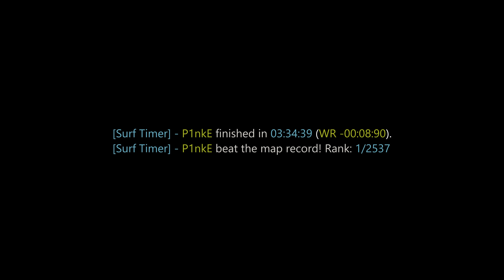surf_classics2 WR. Surfed by P1nkE.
[Surf Timer] - P1nkE finished in 03:34:39 (WR -00:08:90)
[Surf Timer] - P1nkE beat the map record! Rank: 1/2537

Previous WR holder: P1nkE

Date of run: March 13th, 2021

Song: Metamatics - Swimmer